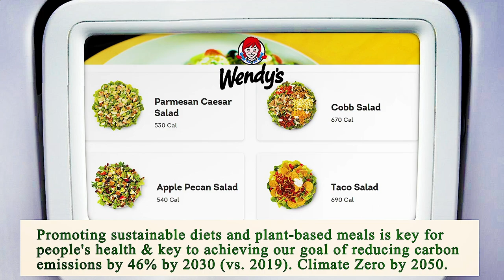Close to Me Restaurant - Close to Me Restaurants - Riverside 92503, Riverside County, CA, US